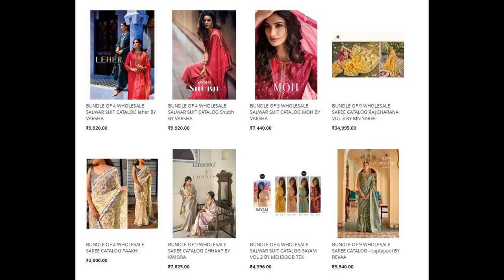43 wholesale bundles launched today 11 Jan 2023